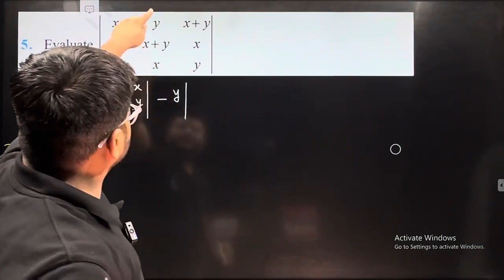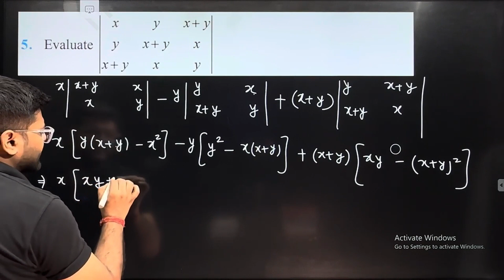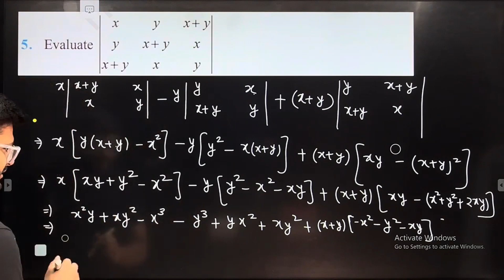5. Evaluate |■(x&y&x+y@y&x+y&x@x+y&x&y)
Evaluate |■(x&y&x+y@y&x+y&x@x+y&x&y)|